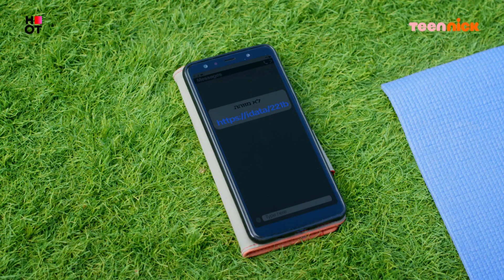ספיידרז: אנה מנסה לפרוץ לטלפון של נעמי | מתוך פרק 10 | טין ניק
ספיידרז - מתוך פרק 10 | ימים א׳-ד׳ בערוץ טין ניק